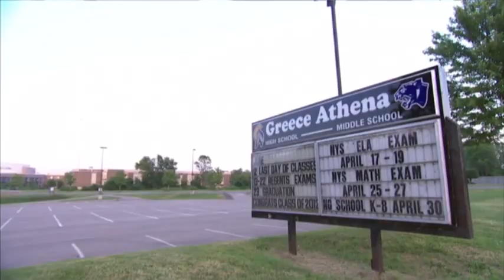Online Video of N.Y. Bus Bullying Stirs Passion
A video of four seventh-grade boys taunting 68-year-old bus monitor Karen Klein in New York state that went viral has turned the victim into an international fundraising juggernaut and opened her tormentors to an onslaught of threats and abuse. (June 22)